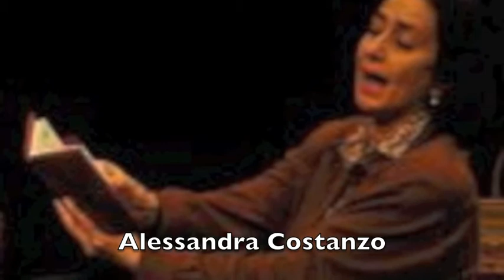Sugo Finto - Promo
PAOLA TIZIANA CRUCIANI -  ALESSANDRA COSTANZO
SUGO FINTO
di Gianni Clementi
Regia Ennio Coltorti

Due sorelle zitelle, Addolorata e Rosaria, offese da una natura ingenerosa, trascorrono la propria vita condividendo la stessa casa e il piccolo negozio di merceria, in un continuo, e involontariamente comico, scambio di accuse reciproche.
Un battibecco infinito, scatenato da due modi di interpretare la vita, diametralmente opposti. Qualsiasi avvenimento, qualsiasi  decisione da prendere, diviene argomento di discussione. Rosaria domina, Addolorata subisce.
Accade però, che perfino gli "equilibri" più coriacei, possono essere messi a dura prova dagli scherzi del destino. Cosa può succedere allora, se s'invertono le parti fra "forte" e "debole"? Sarà possibile ricreare un equilibrio? Attraverso quali cambiamenti?
Una divertente commedia di Gianni Clementi, scritta apposta per le due attrici protagoniste, vincitrice della rassegna "Attori in cerca d'autore" di Ennio Coltorti, che ne ha curato la regia.
Ancora una volta Gianni Clementi riesce a commuoverCi e divertirci, disegnando storie di vita comune.